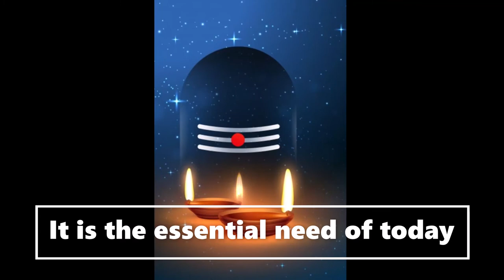Yoga is not an ancient myth buried in oblivion-Sw. Satyananda Saraswati.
Yoga is not an ancient myth buried in oblivion. It is the most valuable inheritance of the present. It is the need of today and the culture of tomorrow. Yoga will influence world events. Shree Swami Satyananda Saraswati.